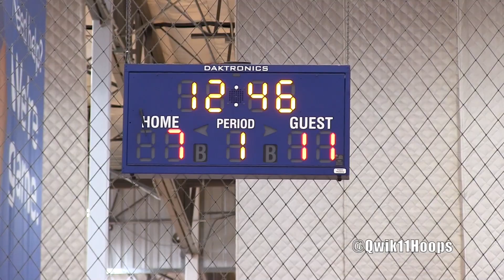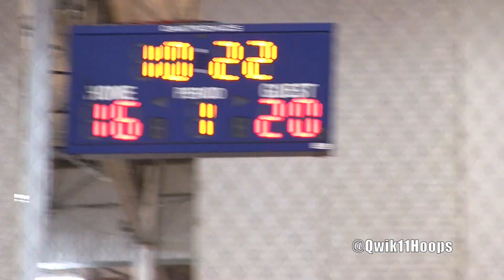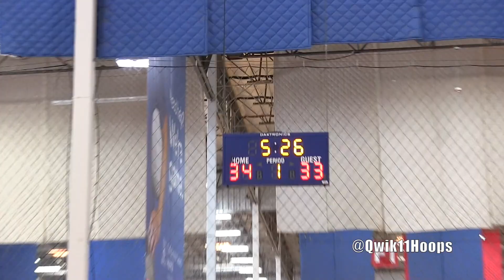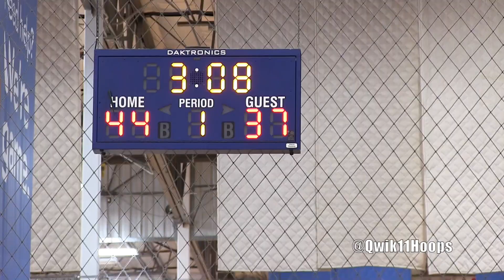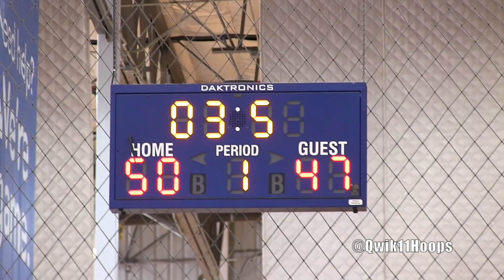LaVar Ball Warned the Ref One More Tech & WE OUT! Guess What HAPPENED NEXT?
LaVar Ball was in a great mood going into this game on Saturday morning. Unfortunately LaVar and the referee were not on the same page hence the Exit. We point out what got LaVar Mad 😡 in the video, but best believe that he has all of his players backs, and with his prestige the players still gave thanks to Double Pump for a great event. Sometimes in life a lack of communication can ruin a great thing we look forward to more from the Big Ballers coming up soon.